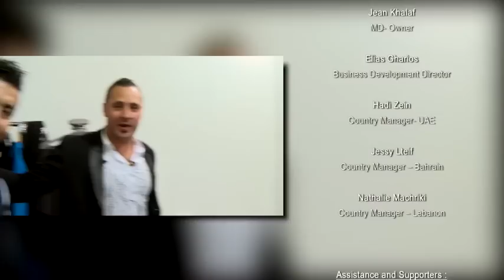Transport video reel Dubai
Over the last years, video2grow has created an extensive database of transport related work, which we show in this reel.